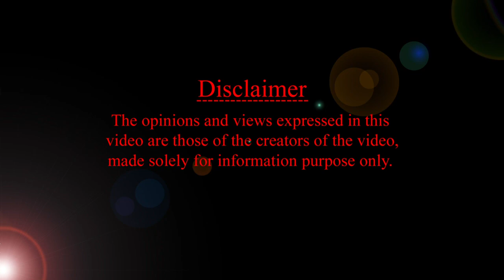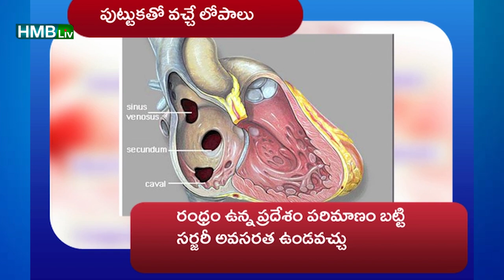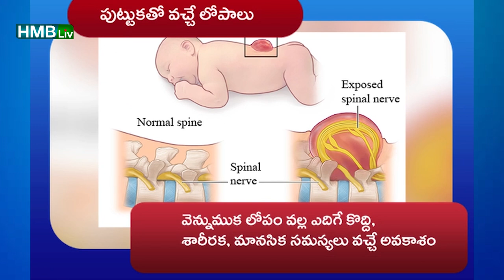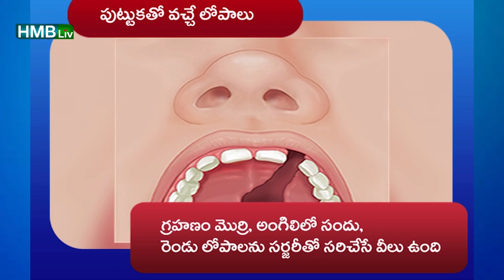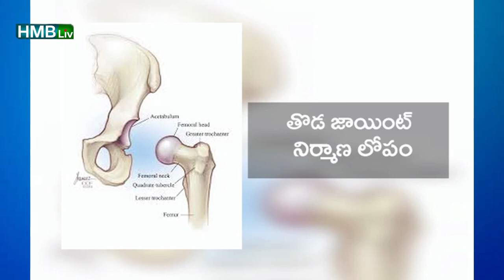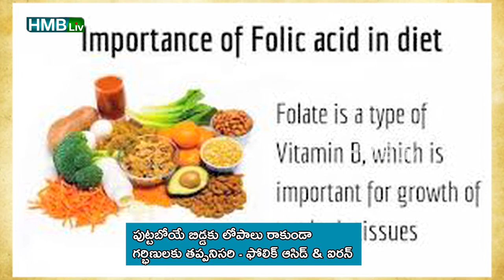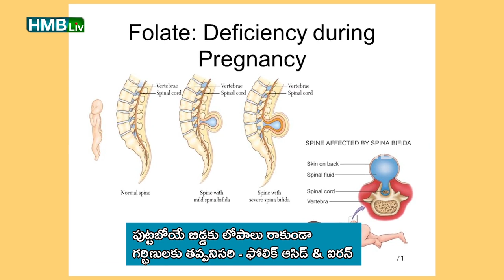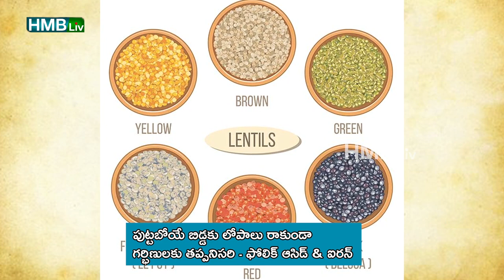పుట్టేవరకు కూడా తెలియని కొన్ని లోపాలు! పుట్టుకతో రాగల లోపాలు ఇవే! BIRTH DEFECTS | HMBLiv | PREGNANCY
About the video:
క్రోమోసోములు జన్యువులు, కావాల్సిన మేరకు పోషణ లేకపోవడం, పర్యావరణ కారణాలు, ఇలా  పలు అంశాల వల్ల గర్భంలో ఉండగానే శిశువులో మానసిక శారీరక నిర్మాణ లోపాలు ఏర్పడే అవకాశం ఉంది. వాటిలో ప్రధానమైనవి గుండెలో రంధ్రాలు, గ్రహణం మొర్రి. కొన్ని లోపాలు పుట్టే వరకు కూడా తెలియకపోవచ్చు. అందుకే ప్రతి గర్భిణీ తాను ఆరోగ్యంగా ఉంటూ తన గర్భంలో పెరిగే బిడ్డకు ఆరోగ్యమైన వాతావరణాన్ని కలిపించాలి. ఈ వీడియో లో
పుట్టుకతో వచ్చే లోపాల గురించి వాటి వెనుక కారణాల గురించి వివరించాం. అంతే కాదు ఎలాంటి ఆహారాలను తినడం ద్వారా గర్భిణీ ఇలాంటి లోపాల బారిన తన బిడ్డ పడకుండా కాపాడుకోవచ్చో కూడా వివరించాం
00:00:00 పుట్టుకతో రాగల లోపాలు ఇవే
00:00:31 birth defects / గర్భంలో ఉండగానే శిశువులో మానసిక శారీరక నిర్మాణ లోపాలు
00:07:35  folic acid /Iron rich foods for pregnancy | పుట్టుకతో వచ్చే లోపాలను అరికట్టే ఆహారాలు
00:10:26